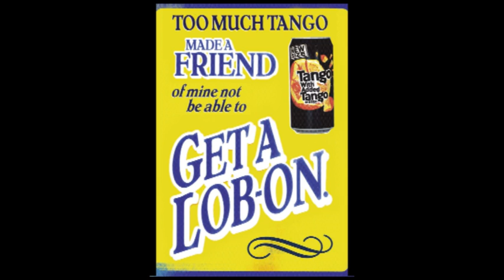Tango With Added Tango Poster - 2009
Wrap your face around our mentalist posters from last year.